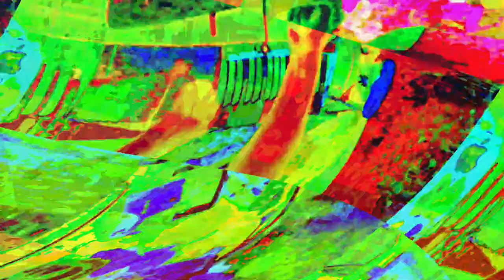[EPILEPSY WARNING] Movie 23 06 02 05h03m01s